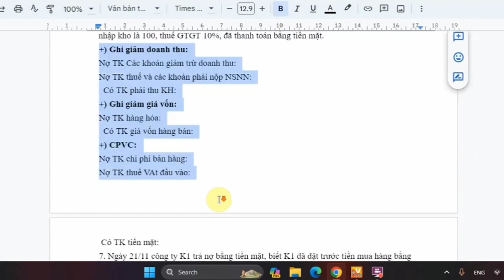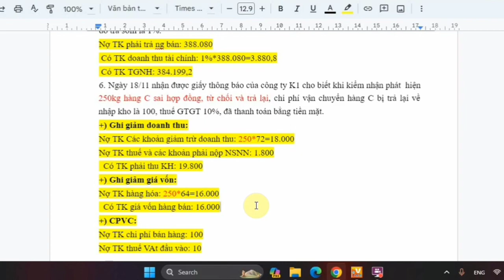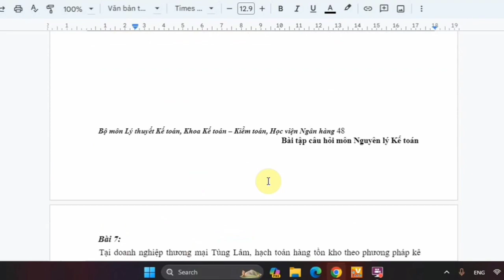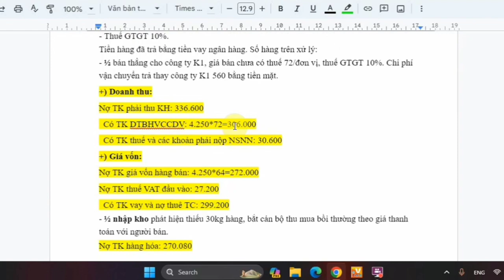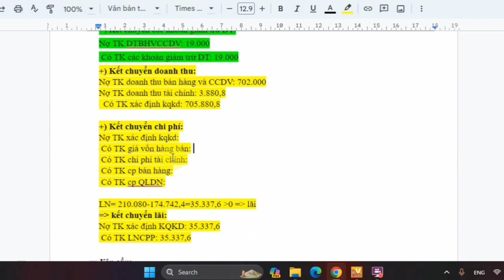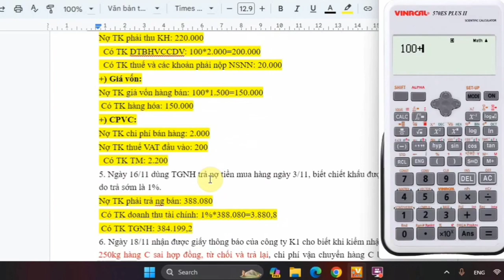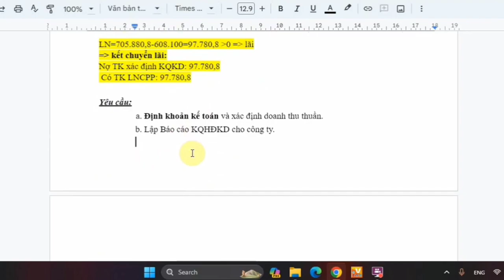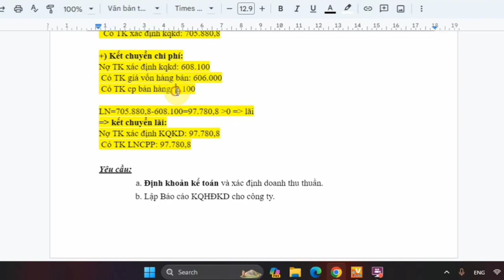Nguyên Lý Kế Toán chương 6: Chữa bài 7 Kế toán bán hàng phần 2 (siêu dễ hiểu) ♥️ Quang Trung TV